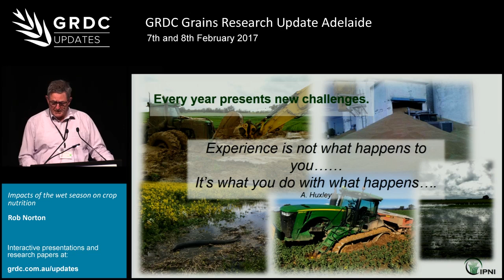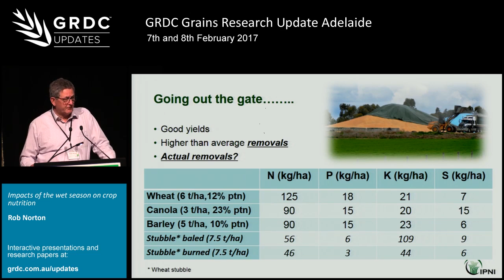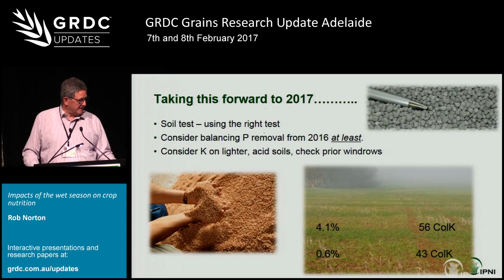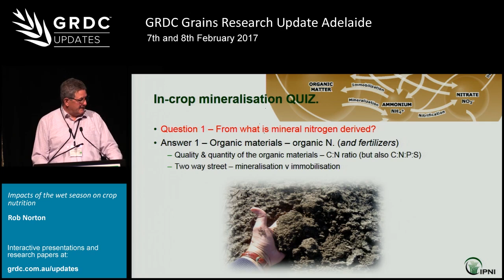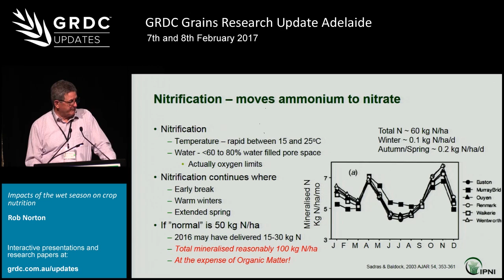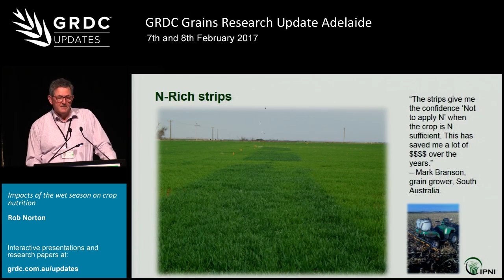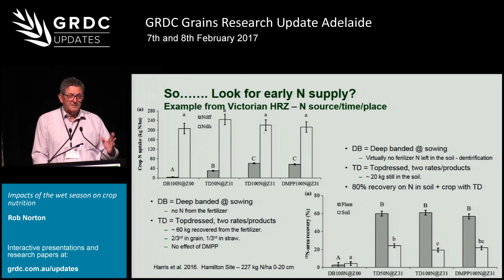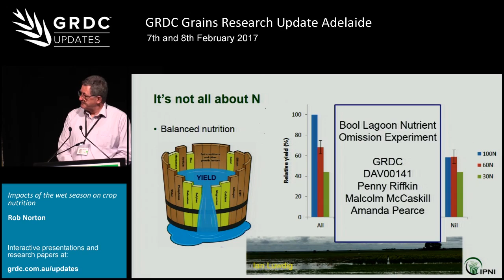Grains Research Update 2017 | Adelaide | Crop nutrition in 2017 - R. Norton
Presentation: IPNI's Rob Norton discusses the impact of the wet season on crop nutrition, and proposes how best to move forward with nutrition programs in 2017. GRDC Grains Research Update, Adelaide, February 2017.